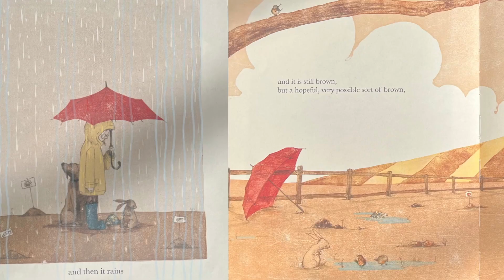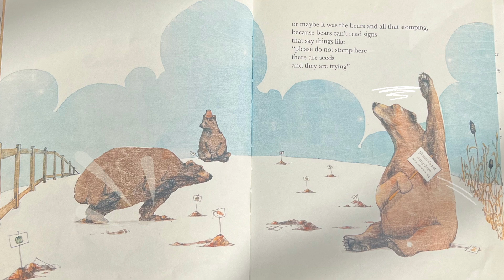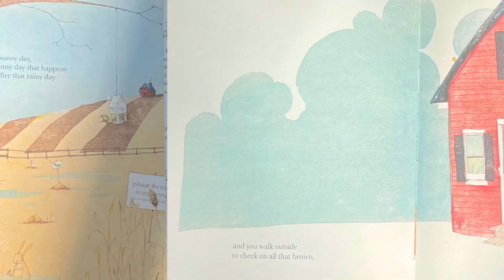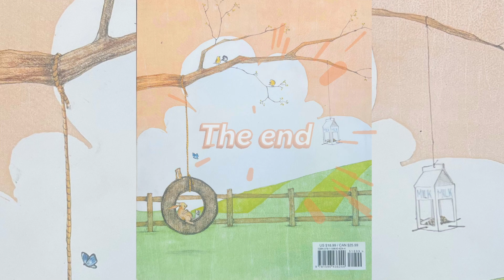And Then It's Spring Kids Book Read Aloud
Follow along on a story of a kid and his dog who following a snowy winter set out to plant seeds and get rid of all of that brown! They dig, plant, play, and most importantly wait for the first signs of spring.
Embark on this delightful springtime exploration with the Butterfly Book Club. We can't wait to fly through the pages with you!

Check out our associated learning materials to partner with this book's instruction in-class or at-home. Find these resources and more on our website!

Welcome back to the Butterfly Book Club :)
This channel is run by two Early Childhood SPED Masters Graduates who aim at tailoring literature content to be accessible at home, in the classroom, and on the go!
Our fun and engaging story times will captivate your child's visual and auditory senses through animated graphics and fun embellishing sounds.